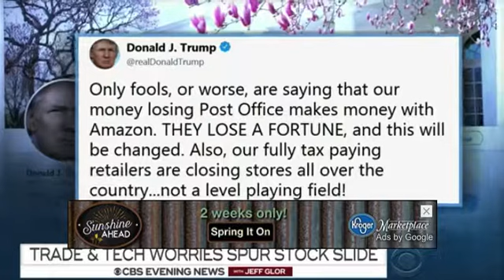Bianna G pkg on dow drop 4218 evening